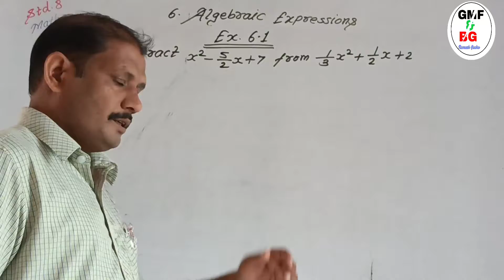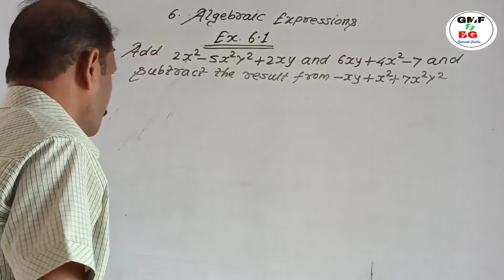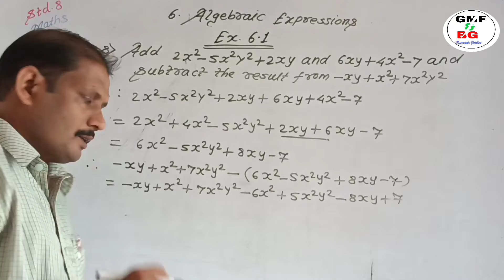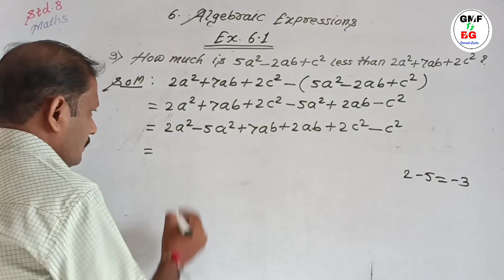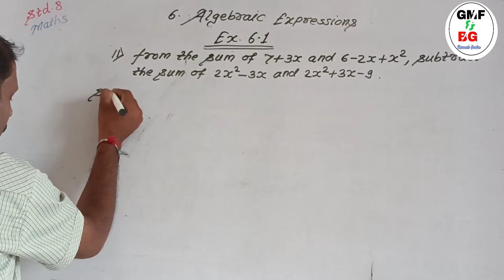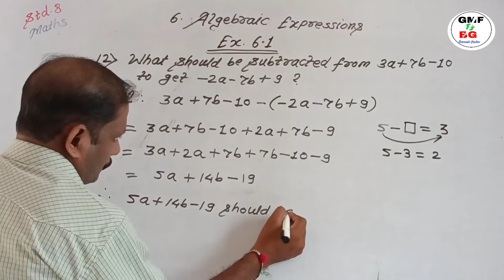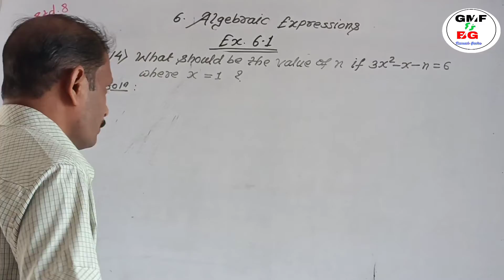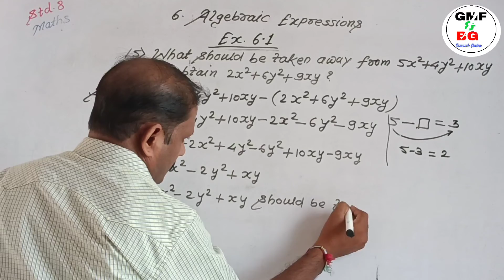Class 8 Maths Algebraic expressions Addition subtraction Ex. 6.1 cordova book Q. 7 to 15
Std. 8 Maths //state //cbse
Algebraic expressions
Ex. 6.1 cordova book
Algebraic expressions
Multiplication of binomials
Multiplication of binomial and trinomial
Ex. 6.4 cordova book
Multiplication of monomial by a binomial
Multiplication of algebraic expressions
Multiplication of monomial
Addition and subtraction of algebraic expressions